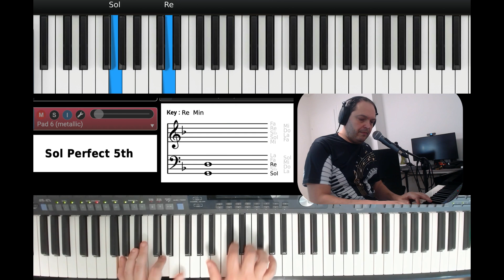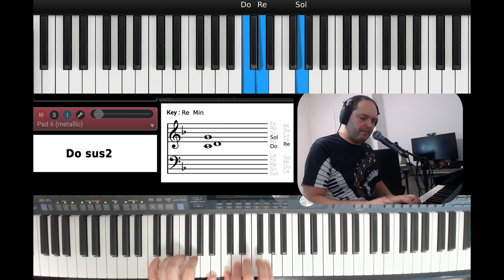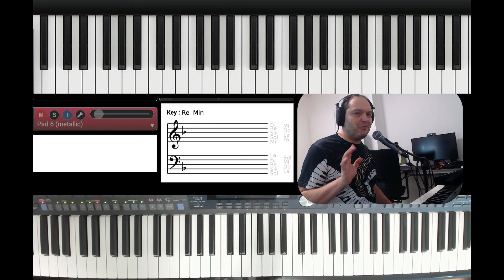Metropolitana (Eduardo De Crescenzo) - Tutorial per pianoforte con Yamaha Style e accordi by GianniM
Una canzone del 1983 di un artista eclettico come Eduardo De Crescenzo. Propongo in questo video il tutorial completo arricchito dall'esecuzione su style Yamaha con accordi.
Per questo brano , ho utilizzato lo style Samba dallo special pack "Brazilian" scaricabile sul sito psrtutorial.com. Qui il link diretto per scaricare il pack zip file completo